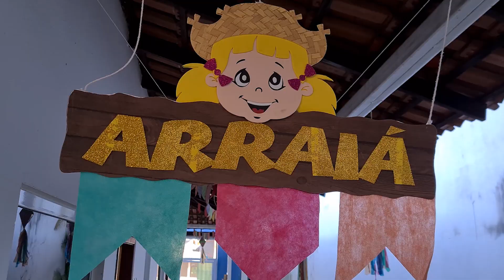Conexão Naica - Arraial do Naica